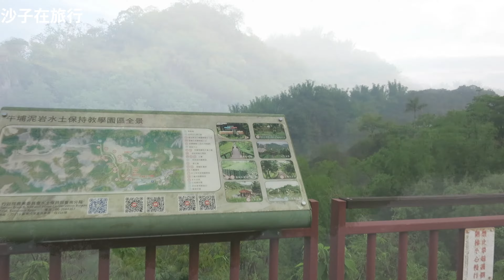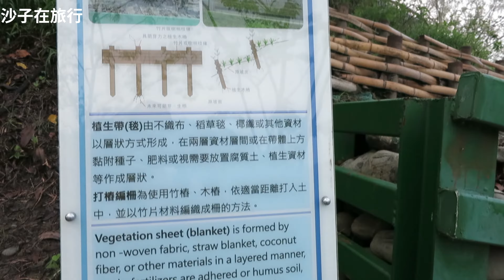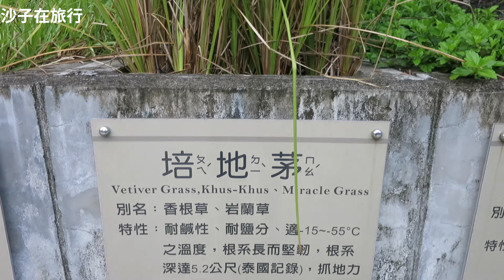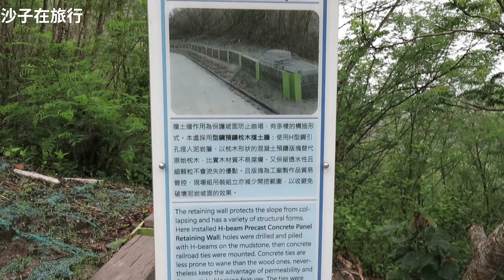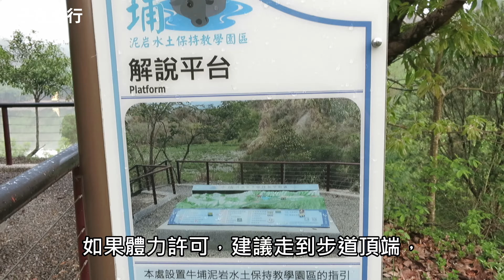【惡地中的夢幻湖】台南龍崎牛埔農塘（沙子在旅行帶您一起環湖欣賞惡地美景、水土保持與生態共存！）疫情前拍攝，歡迎按讚與分享！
牛埔農塘 的名稱，有著一個夢幻唯美的名字叫「夢幻湖」，這是許多來看過黃昏唯美湖面的人們在網路上所取的名字。位於台南市龍崎區牛埔里，區內多屬黃砂土及青灰岩地質，在長期的地表沖蝕和溪流侵蝕作用之下，形成寸草不生的泥岩惡地，交錯排列於高低起伏的丘陵與溪谷中，當初農委會水土保持局為了水土保持、也為了鄉村景觀的營造，在此以自然工法建築讓谷地集水，作為水土保持的示範區，設置了六個解說教育站：「飲水思源」、「綻放綠洲」、「古色古香」、「生生不息」、「水中樓台」、「湖光山色」沒想到卻一炮而紅，平靜的湖面與白堊土山陵的結合，每到黃昏就有很多攝影人前來取景，也有人來環湖步道散步，園區整圈慢慢繞完，大約2個小時。天氣好的時候，不管怎麼拍，幾乎都可以拍到湖面的倒影，春天花開季節到訪的話，在園區步道旁隨意都可以捕捉花叢與平靜水面的倒影畫面，如果體力許可，建議走到步道頂端，是眺望整個區域的最佳地點。